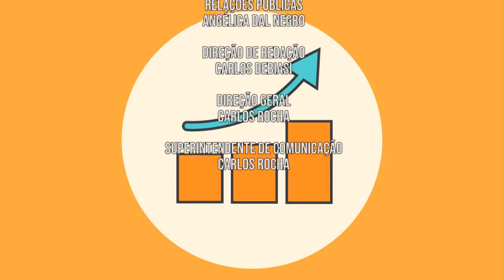Trocando em Miúdos | Natal e fim de ano (20/11/18)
Fim de ano é sinal de férias, de descanso, de aproveitar a família e os amigos. Mas também é época de compras e gastos exagerados!

Nesta edição, a professora Ana Paula fala sobre como se programar com as festas e os presentes!